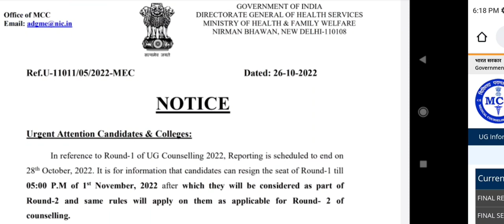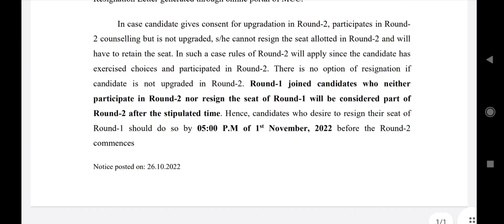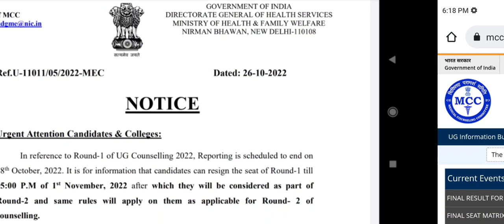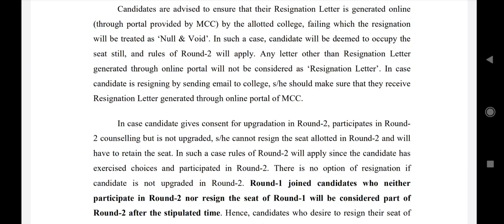MCC New important notice about seat resignation !! First round allotted candidates को क्या करना है?